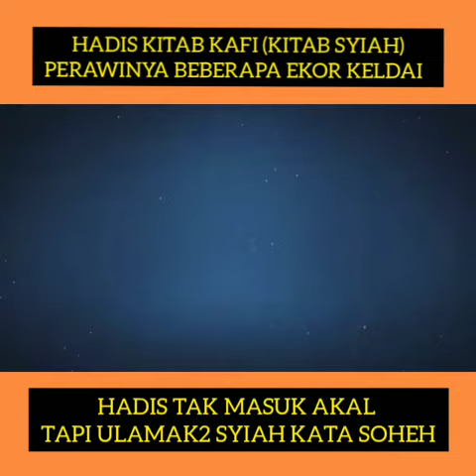Hadis Syiah riwayat keldai. Tapi Syiah kata Soheh (Nik Ismail)